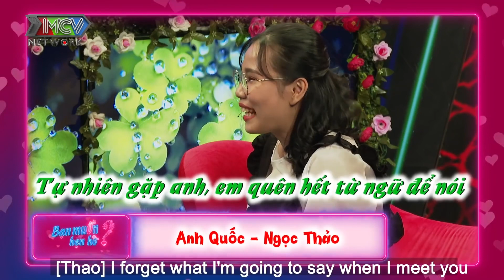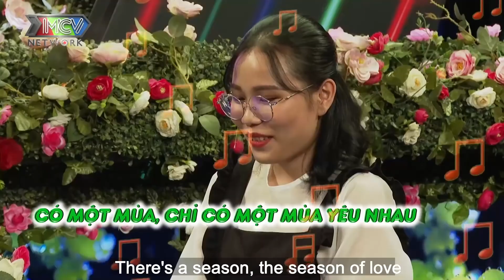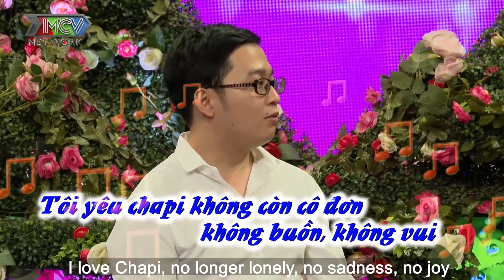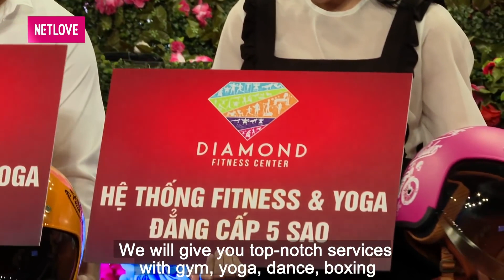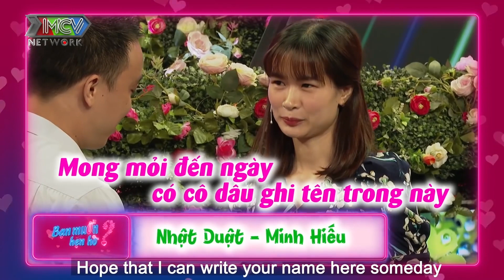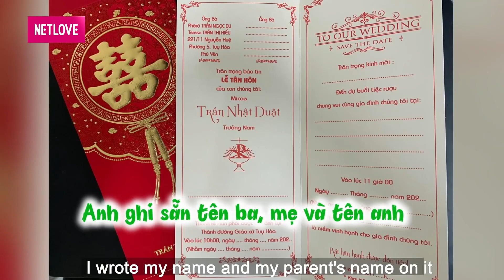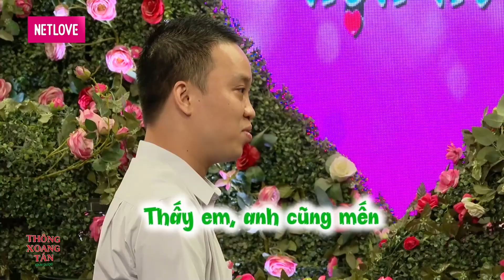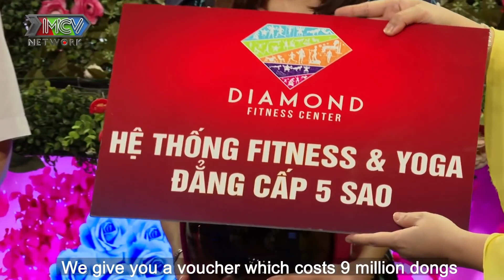CHÀNG TRAI KẾT CÔ GIÁO QUÁ NÊN TẤN CÔNG KHÔNG NGỪNG NGHỈ | XẢ XÌ CHÉT